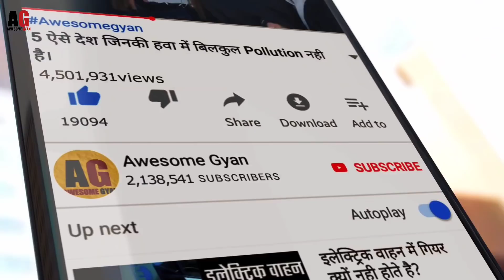एक तार में कई सारे पतले पतले तार क्यों होते है? Awesome Gyan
Do You Know Why Do Many Thin Wires in a Wire? एक तार में कई सारे पतले पतले तार क्यों होते है?

Image Credit
Pixabay.com

Non-profit, Educational or Personal use tips the balance in favor of fair use. and I am not owner of any content which i used in my video all resource like picture or video from google or any other helpful site which help us to explain our video nicely or deeply so i credit to my all work to google or any other sites.

if i used any other's content then i will definitely credit to him thanks i hope all owner understand to me if i used some content in my videos Thank You full explained about what if british never ruled india?